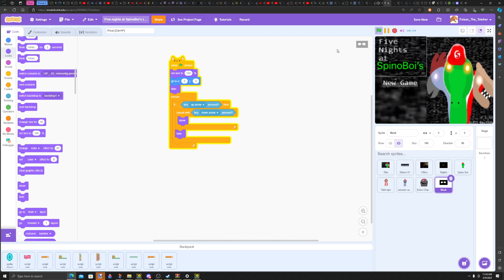Five nights at spino bois...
upcoming project
basically my friend spino boi from the arbs community made this one art piece of spin boi
so i turned it into a game
the main characters being: arbs player (you)
spin boi: the main vilain (freddy)
Jurassic corter: the bonnie
Tohir tqm: ME!!! (the foxy)

its been a year since i last worked on this game